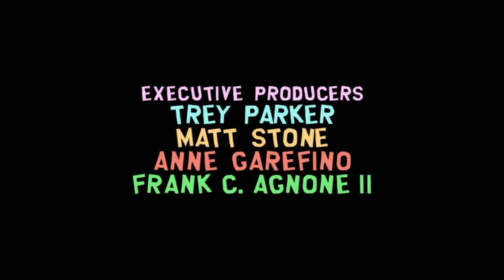South Park The Stick Of Truth INTO CLYDES FORTRESS